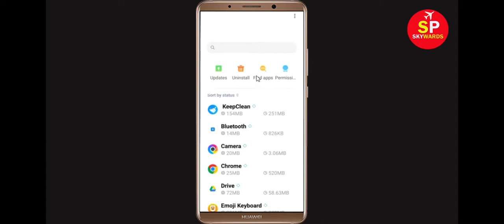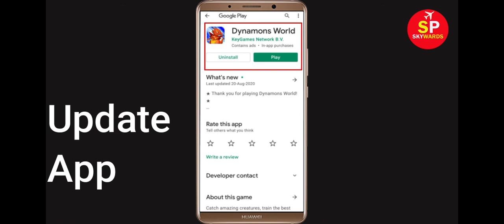How To Fix Dynamons World App Keeps Crashing Problem Android & Ios - Dynamons World App Crash Issue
Hello Friends today, In this Tutorial, i will show you how to fix How To Fix Dynamons World App Dynamons World, Fix Dynamons World App Retry Problem Problem Android & Ios - Dynamons World App Crash Issue. If you are facing same problem in your android mobile phone then it will help you to get rid of this issue.